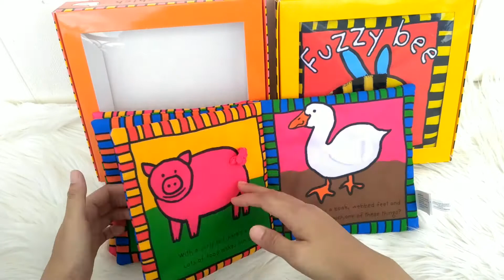Priddy Books Touch and Feel Cloth Bookswith sensory touchy-feely on every page & crinkly sound